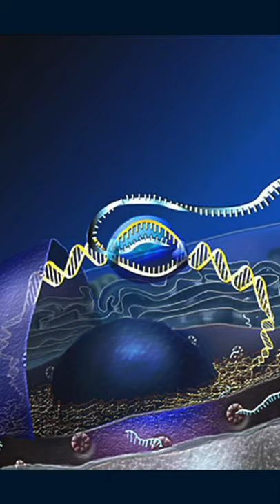Che cos'è l'mRNA in 60 secondi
Che cos'è l'RNA messaggero (ovvero l'mRNA) e quali sono le sue differenza con il DNA? ve ne parlo brevemente in questo video

Ovviamente, come l'altra volta, se l'argomento vi interessa può essere tranquillamente sviscerato in un video di lunghezza normale 😆

Sentitevi anche liberi di proporre altri argomenti che vorreste ascoltare, vi aspetto nei commenti.

♥ ☕ Se ti piace il mio lavoro e vuoi supportarmi puoi offrirmi un caffè ☕

ATTREZZATURA 📹
🔘 fotocamera: il mio telefono
🔘 supporto per cavalletto: 3 libri universitari che mi permettono di tenerlo alla giusta altezza
🔘 luci:
     - la finestra
(non è una luce professionale per fare video ma posso regolare l’intensità e la temperatura. Costa molto meno di una luce professionale e (soprattuto) la uso anche per la vita di tutti i giorni. Ovviamente appena avrò il budget comprerò una luce professionale, se potete spendere di più vi consiglio di prenderne una professionale